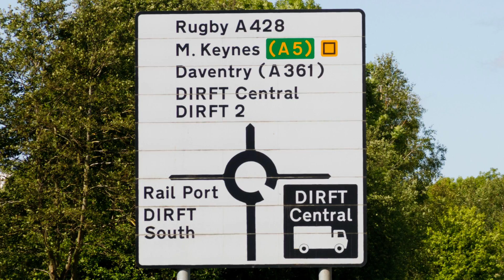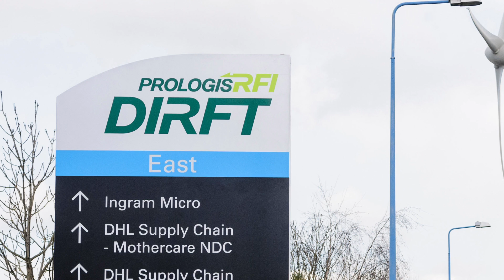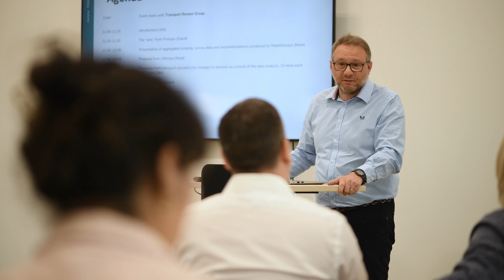Impact story - Mobilityways with Prologis Employer Engagement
In July 2022 Prologis & Mobilityways hosted an employer engagement meeting with Prologis DIRFT customers including Boohoo, DHL Sainsburys, Royal Mail to present data finding from the Mobilityways Scoping and Travel Survey analysis.

Liftshare, Zeelo & Stagecoach presented solutions to address the gaps in provision.

Also in attendance were a delegation from the Future of Transport team at the Department for Transport and West Northants Council.